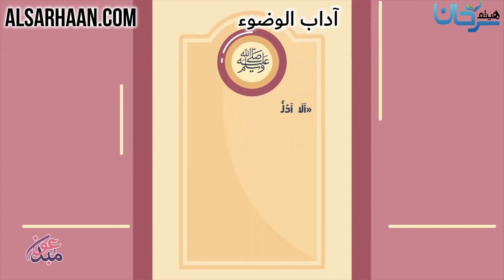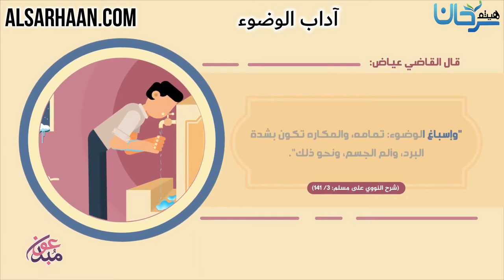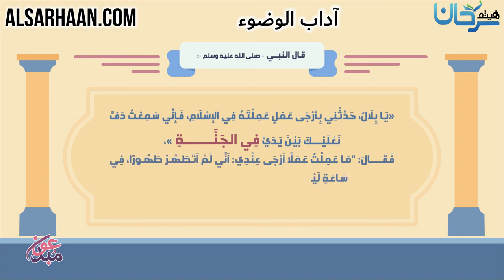آداب الوضوء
الإيميلEmail